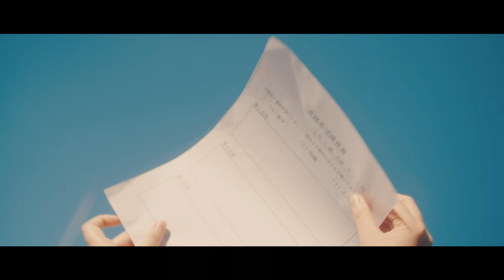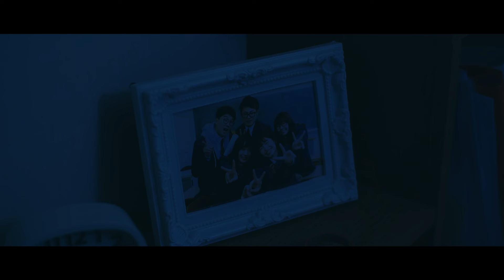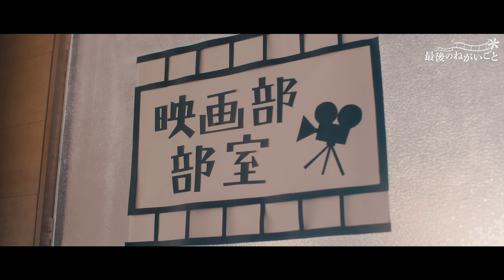【ドラマ】第１話 旧校舎の幽霊の謎に新聞部が迫る！映画部は締切に間に合うか！？【最後のねがいごと】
12月20日～25日、毎日19時に1話ずつ全６話を公開！
メンバーの全力の演技をぜひ楽しんでもらえると嬉しいです！

菊池なつみ　なっちゃん
小林耀太　よっち
橘里佳子　りっちゃん
百瀬絵里　えっちゃん
市川千聖　いっちー
鳴沢朱鈴　なる

早乙女保　ゆうや(ぼなーる ちゃんねる)
菅沼博人　きょん（きょんくま）
宇津井学　くま（きょんくま）
由奈　1D&ゆーぽん
万里香　たまちゅーーーぶ/住吉珠貴